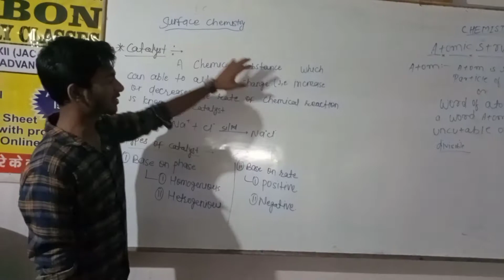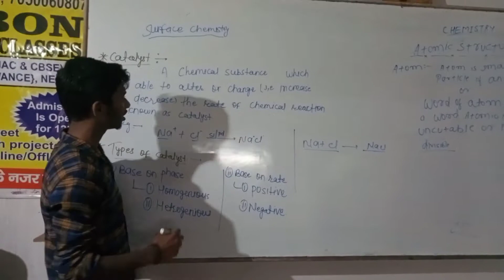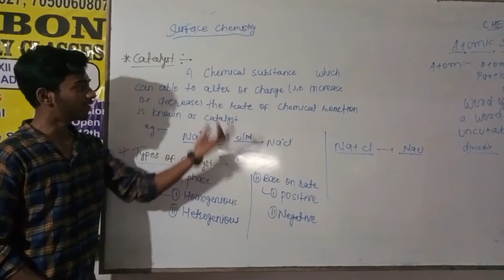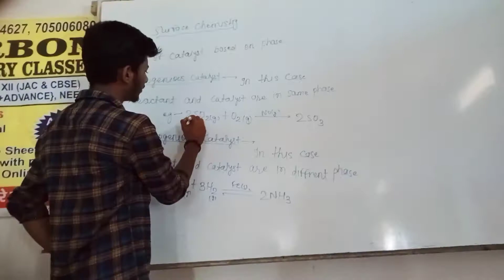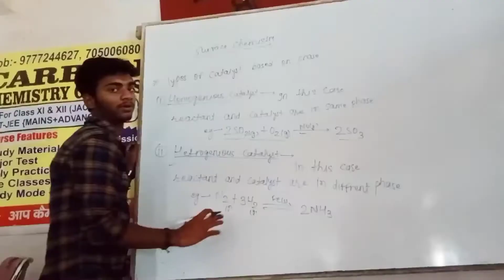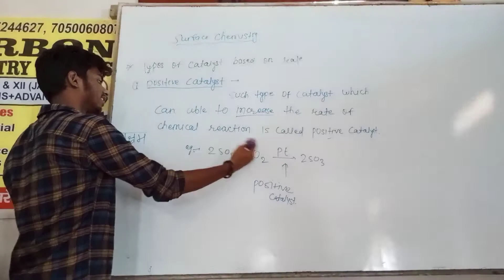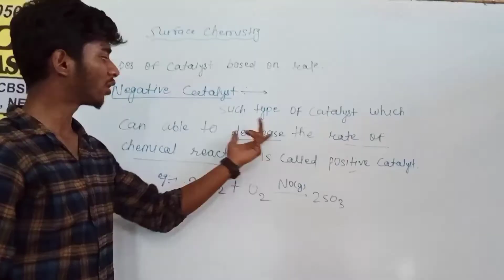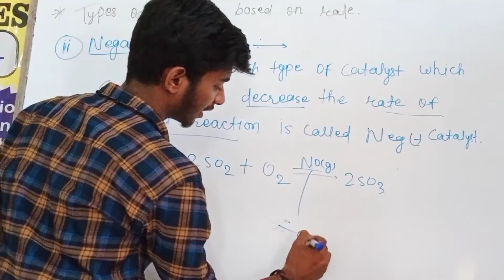catalyst class 12th. By:– sunny kumar rana.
Class 12th
CHEMISTRY
Chapter:– Surface chemistry.
Topic:– catalyst and its types...
By:– Sunny kumar rana.(student)